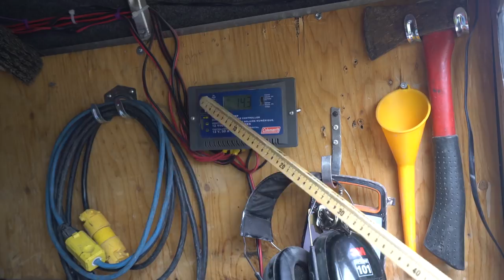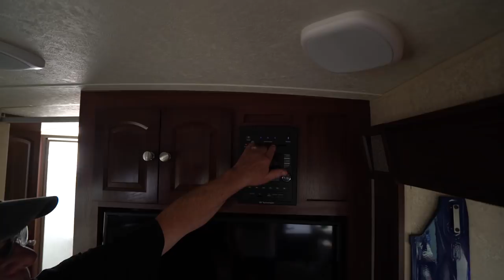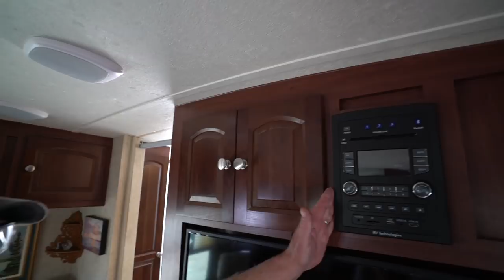BADGE'S OFF GRID SOLAR RV TRAILER TOUR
| Venmo: @JaxAustin Vlog #409: We tour Badge's off grid rv trailer and get a lesson on how solar works, how to setup a good cheap solar system, and how he lives in an RV trailer full time, year round.

1. TELL OTHER YOUTUBERS TO DO VIDEOS WTH ME !!
2. TELL YOUR FRIENDS
3. WATCH ADS
4. WATCH MY PLAYLISTS ALL DAY AND NIGHT
5. TELL OTHER YOUTUBERS TO DO VIDEOS WTH ME !!
7. COMMENT + LIKE
9. LEAVE MY VIDEOS ON PUBLIC COMPUTERS
10. BUY A MEGAPHONE AND SHOUT OUT MY YOUTUBE CHANNEL
11. EMAIL NEWSPAPER EDITORS ABOUT ME
12. CALL YOUR LOCAL TV NEWS STATIONS
13. IF YOUR NAME IS ELLEN, HAVE ME ON YOUR SHOW
14. OPRAH, LETS TALK
15.

MY GEAR:
Vlogging + Photography Camera

ADVENTURE GEAR:
2 Way Radio
Electric Skateboard